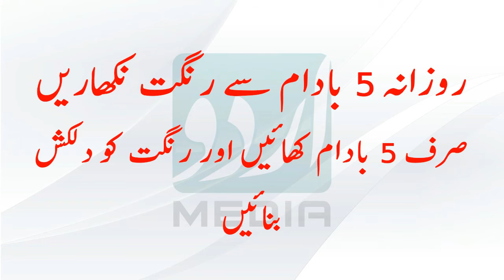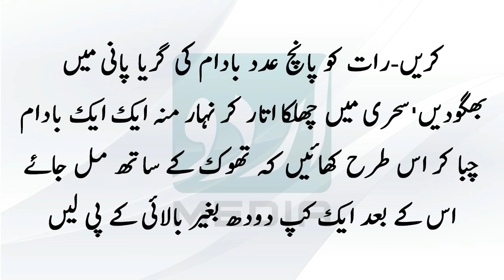Rozana 5 Badam Se Rangat Nikharne Rang Gora Karne Ka Tarika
Description:

Brown to hone and that it would start using most of my marketing products for the completion of the effort did not know men and women of all ages to make it more attractive, is a natural desire to want to look beautiful but wish his sensitive and affect the delicate skin deeply and become vulnerable to all sorts of skin diseases, so I will also have you brought great household tip for all the skin's natural glow and attractive will also be built-the most important gods of the side effects.